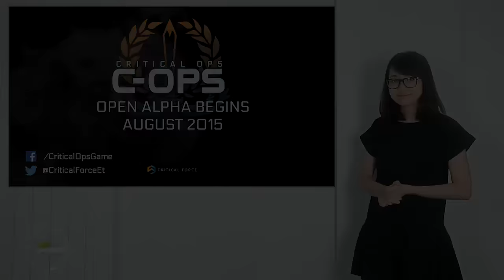Điểm tin Game Bắn súng/Hành động - Số 14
Cùng GameHub.vn cập nhật những tin tức mới nhất về thể loại game Bắn súng/Hành động dành cho thiết bị di động trên toàn thế giới trong những ngày gần đây.